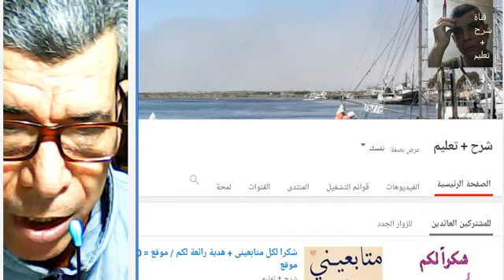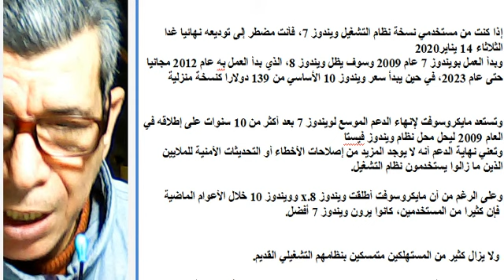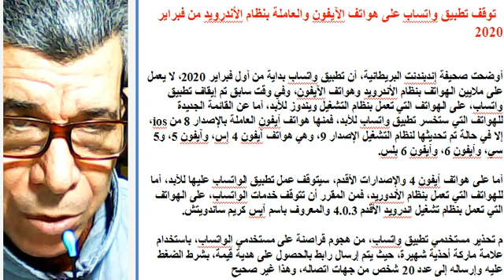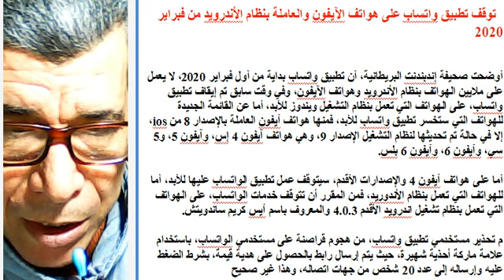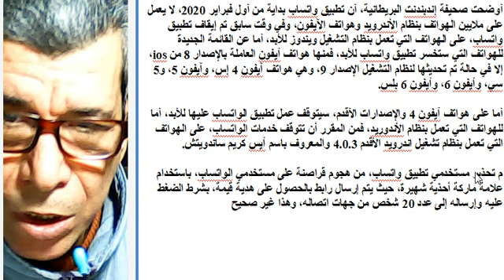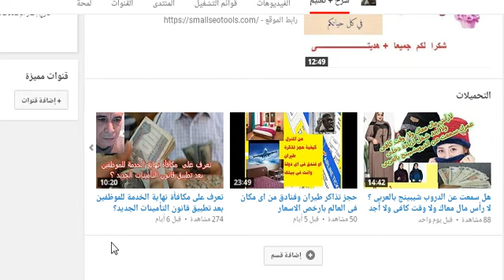نهاية ويندوز 7 .. أسطورة الكومبيوتر وتحذير خطير يناير 2020 وتوقف واتساب على هواتف الايفون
نهاية  ويندوز  7 ..  أسطورة الكومبيوتر  الشخصى نهائيا يناير 2020 وتوقف واتساب على هواتف الايفو ن فبراير  2020
** فديو قد يعجبك
أحسن البنوك لفتح حساب توفير !! تعرف على الفائدة على حسابات التوفير في بنوك الأهلي ومصر والقاهرة